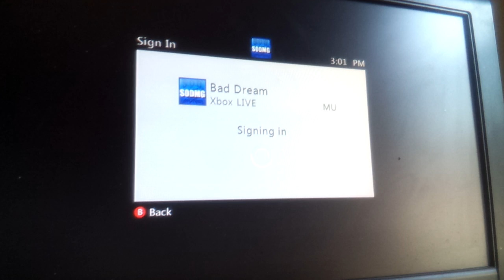Xbox live outage 2013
Xbox is currently down